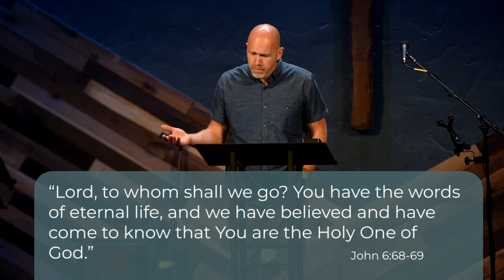Dealing with TOUGH teaching in the Bible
How are we to approach the though passages and teaching in the Bible? Sometimes we come across things in God's Word that are difficult to understand, and other times just difficult to obey. In this sermon clip, Pastor Ritch explains how it is that we are to deal with the hard teachings of the Bible. Preached at The Mission Church in South Jordan, as a part of a sermon series through the Gospel of John. Watch the whole sermon at our YouTube Channel.